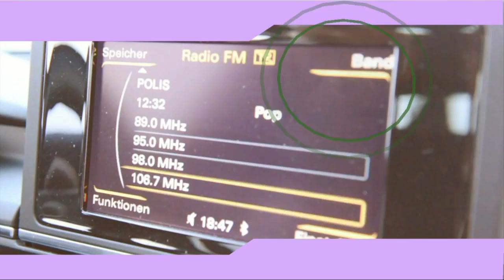Video Studio Halid